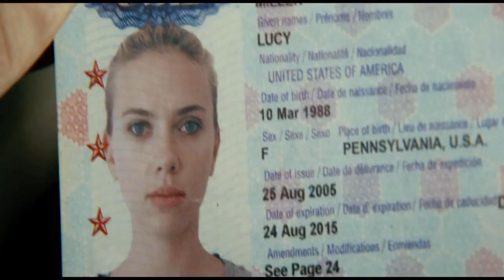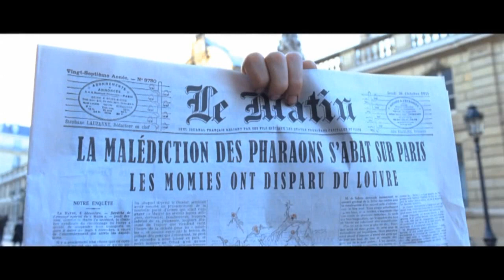「 Tristan Prettyman - Song for the rich || Bearson remix 」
fan-video by projet19

[ I do not claim any rights to those films and songs
Not Making Any Type Of Profit From This Video. peace ! ]

Get off work about 4 o'clock
And I'm late again
'Cause you'll be here by 6 '30
we'll go looking for a close parking spot again

Sitting in a room full of believers
Now you tell me what's wrong and what's right
'Cause I look over at you baby,
You got your good intentions focused so tight

And now it hurts me so, to have to see you go
To watch these drugs pull you down
When there's nothing we can do and no one to get through
Remember all the things you tried to forget

What's wrong with a little bit of experimentation to
Open the eyes of the new generation well...
Well build your world on an empty foundation
Watch it all blow away...

When there's nothing we can do and no one can get through